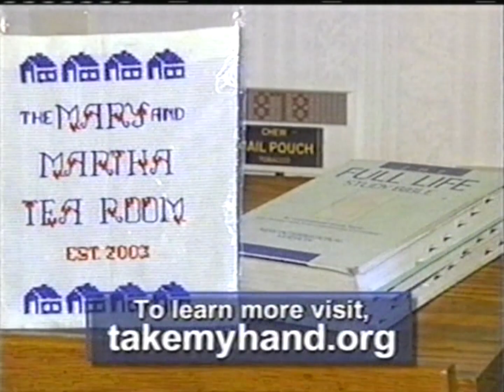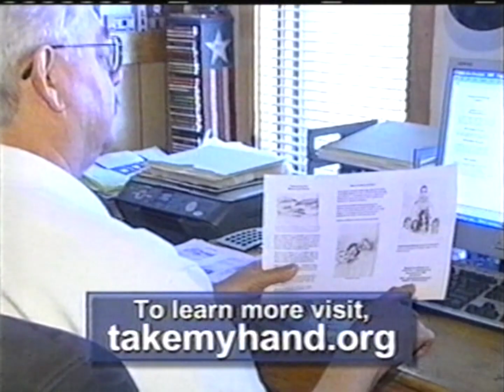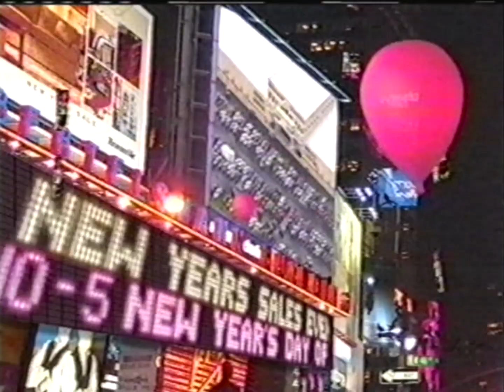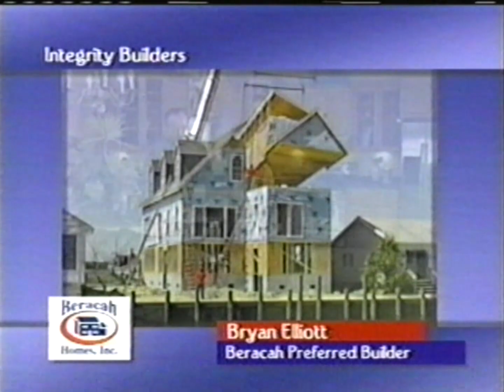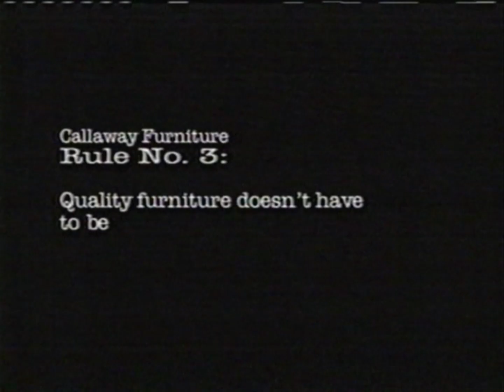WBOC commercials (December 30, 2007)